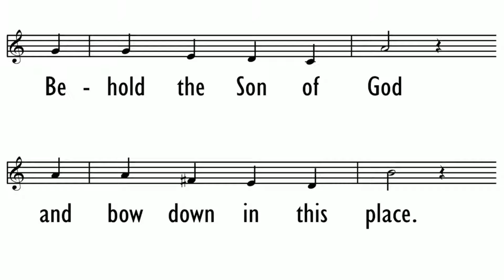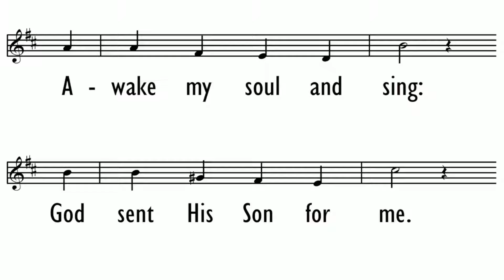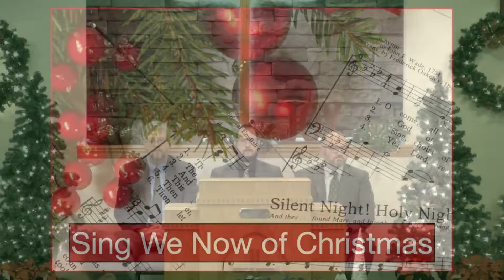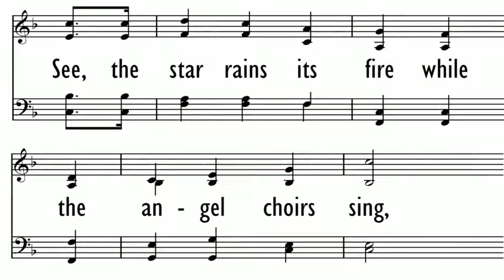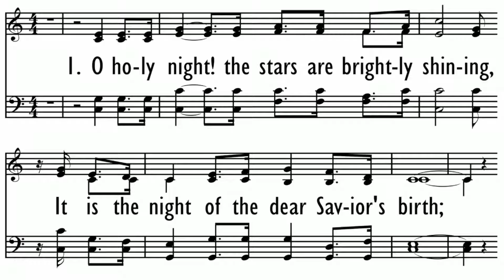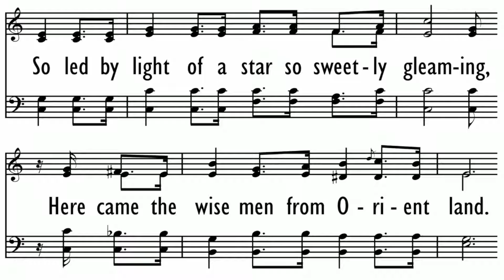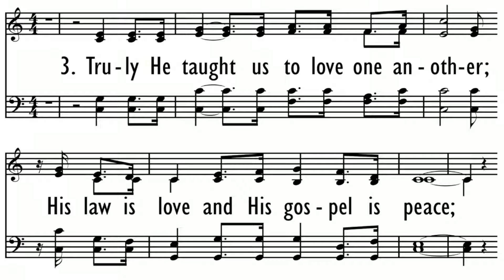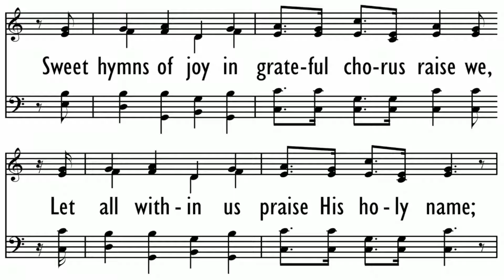December 19 am